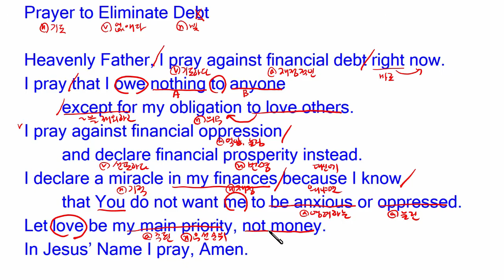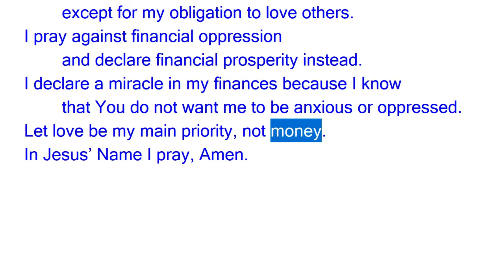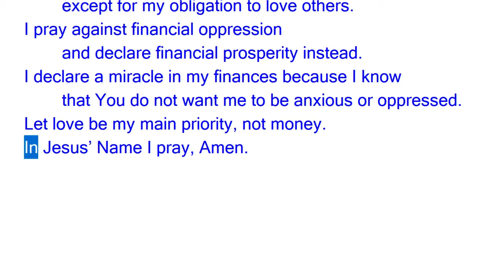매일 영어기도 훈련 채무로힘들때 Prayer to Eliminate Debt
Prayer to Eliminate Debt

 Heavenly Father, I pray against financial debt right now.
 I pray that I owe nothing to anyone
  except for my obligation to love others.
 I pray against financial oppression
  and declare financial prosperity instead.
 I declare a miracle in my finances because I know
  that You do not want me to be anxious or oppressed.
 Let love be my main priority, not money.